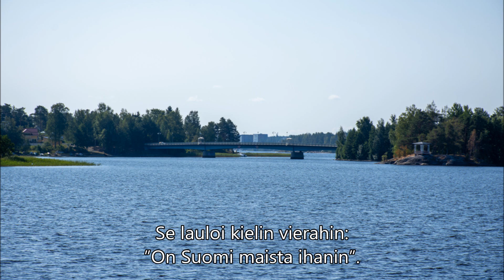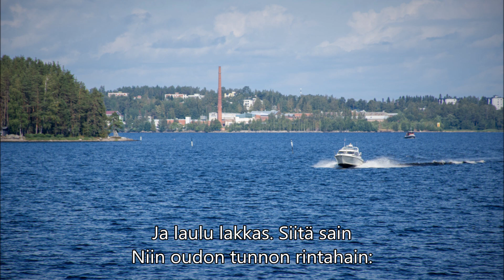Kaarlo Kramsu - Unelma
Suomen Sisun Pohjois-Savon piiri järjesti loppukesän juhlan jäsenistölleen Kuopiossa 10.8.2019. Ohjelmaan kuului sisävesiristeilyn ohella vierailu Kaarlo Kramsun haudalla, jonka luona lausuttiin Kramsun runo "Unelma".